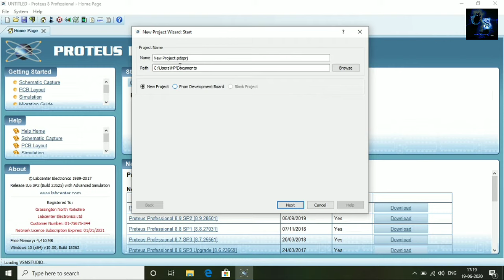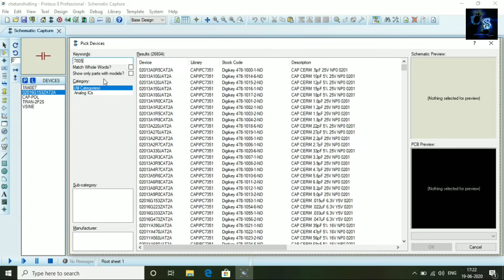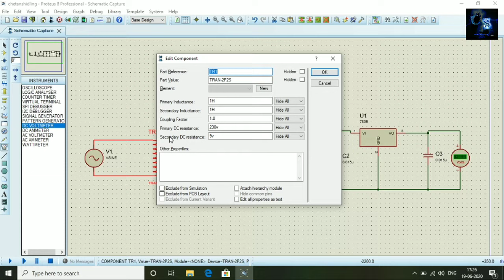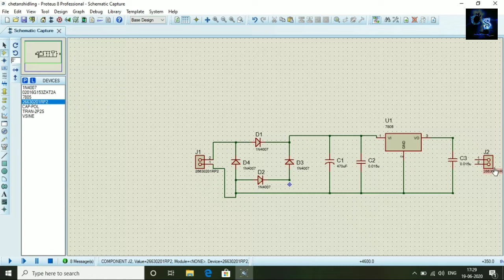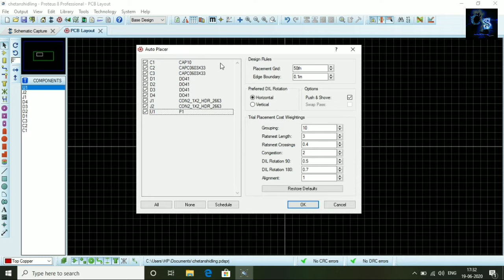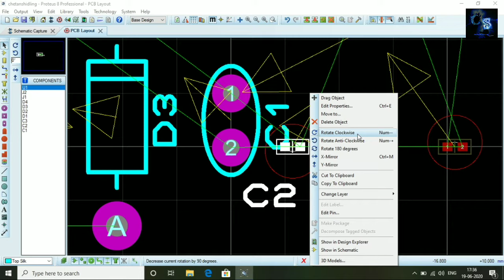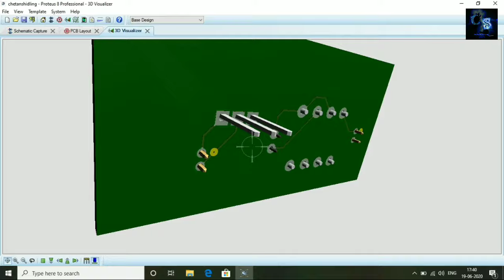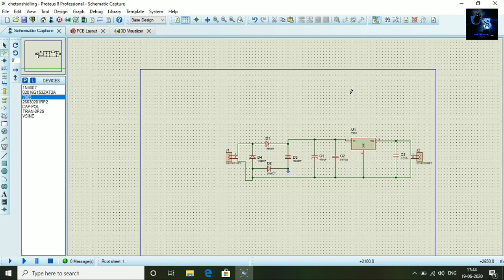Proteus Tutorial, Circuit Simulation, PCB Design, 3D Visualizer | 230 volts to 5 volts RPS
Hello Guys, in this video i will discuss how to use Proteus software for circuit simulation and PCB Design.